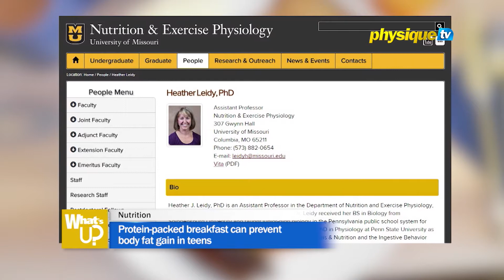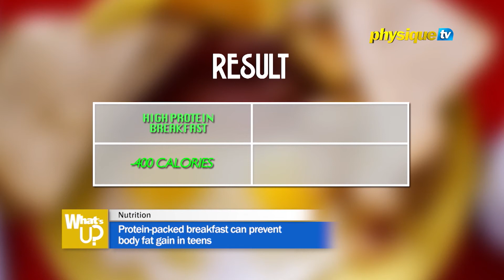Protein-packed breakfast can prevent body fat gain in teens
Several studies have already proven the positive effects of eating breakfast.   Now a new research from the University of Missouri compared the benefits of consuming a normal-protein breakfast to a high-protein breakfast. The study showed that eating a high-protein meal in the morning prevented gains of body fat, reduced daily food intake and feelings of hunger. It also stabilized glucose levels among overweight teens.

Don’t miss What’s Up every Thursday 7PM KSA on Physique TV.